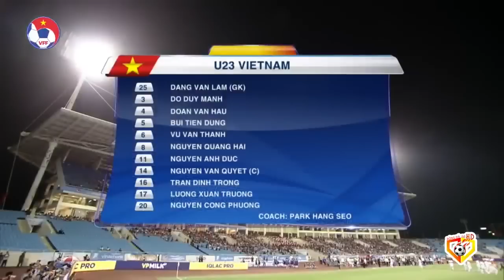🟣VIỆT NAM - PALESTINE | ĐỐI THỦ ĂN MỪNG LÁO NHÁO RỒI TRẢ GIÁ ĐẮT SAU SIÊU PHẨM CỦA CÔNG PHƯỢNG